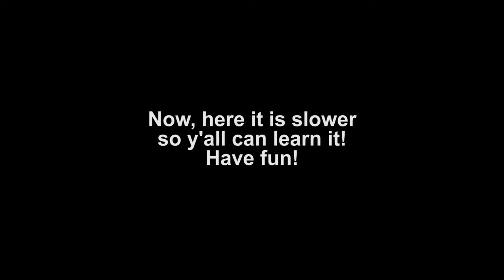Sturgill Simpson "Life Of Sin": Guitar Lesson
In this clip, I play through the verse parts and the guitar solo for
“Life of Sin.” There’s some great rockabilly licks in there!